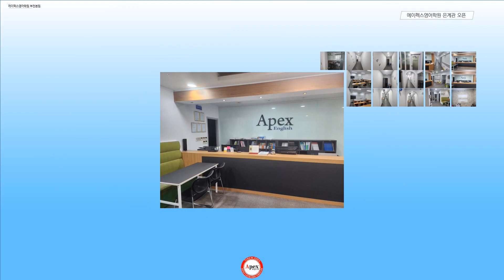2023년 1학기 기말고사 부천 100점 만점자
에이펙스영어학원 2023년 1학기 기말고사 100점 만점자 현황

에이펙스영어학원 재원생 2023년 1학기 기말고사 100점 현황입니다.

에이펙스영어학원 일정 월별 정리
설명회, 무료특강 등 학원 일정을 월별로 정리하였습니다.